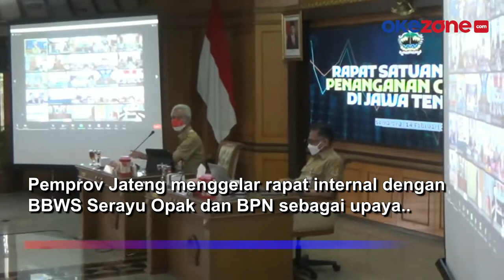Gelar Rapat Penanganan Polemik Desa Wadas, Ini Arahan Ganjar Pranowo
Pemprov Jateng menggelar rapat internal dengan BBWS Serayu Opak dan BPN sebagai upaya untuk mencari solusi agar masyarakat Desa Wadas mendapatkan keadilan.

Ganjar Pranowo menegaskan untuk merubah metode pendekatan ke masyarakat dalam penanganan polemik di Desa Wadas.

Ganjar juga akan membuka dialog secara terbuka bersama warga untuk meredam timbulnya gesekan dan meminta tidak boleh ada yang bermain-main terkait proyek Bendungan Bener.